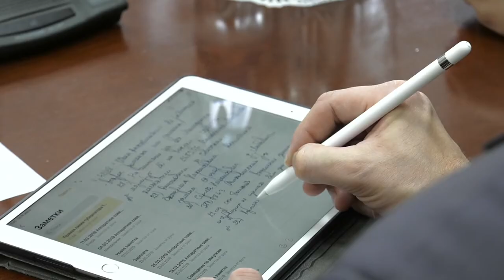32 вопроса председателю облисполкома